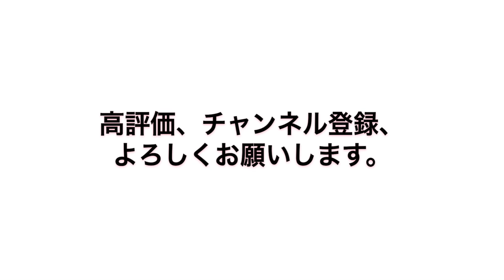【日常の癒し系】白鷺公園に菖蒲を見に行ってみた。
大阪府堺市東区にある白鷺公園に見頃の菖蒲を見に行ってみました。